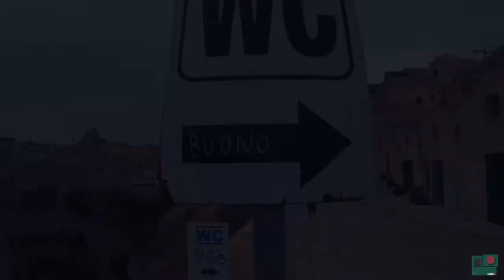L'incanto di MATERA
Serata a Miglionico con Andrea Monetti
ne abbiamo approfittato per farci una giro a MATERA